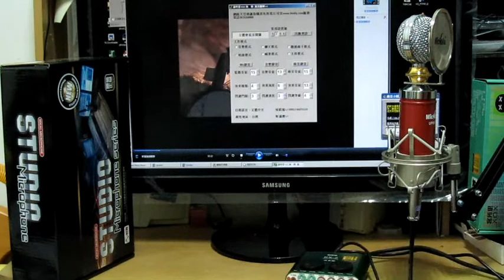MicValu 麥克樂UP880電容麥克風購買洽 0935260808 網路天空